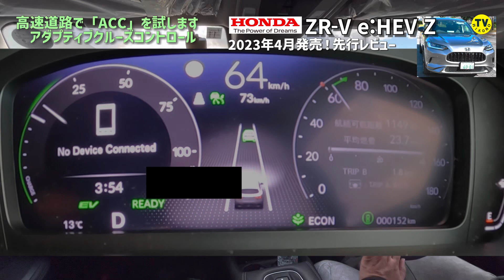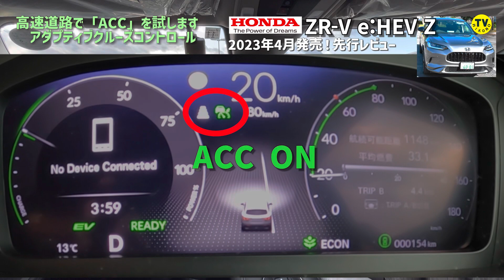【ZR-V（e:HEV）】渋滞でACC（アダプティブクルーズコントロール）が大活躍！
今回は大阪の阪神高速を走行。アダプティブクルーズコントロールを試すため、平日の夕方に大阪の阪神高速を走行しました。
ホンダ車最新の「ホンダセンシング」の実力はいかに！

「発売日」　2023年春
「車　名」　ホンダ　ZR-V「Z」e:HEV 2WD
「サイズ」　全長4580×全幅1800×全高1630mm
「パワーユニット」新開発2リッターエンジン+2モーター